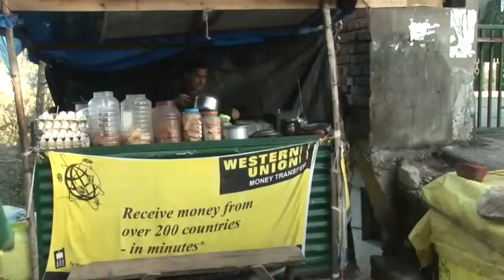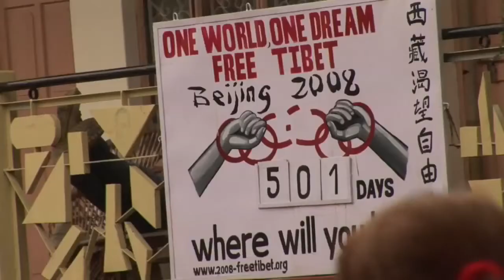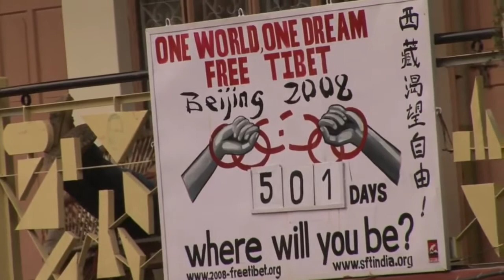Despertar | Jetsunma Tenzin Palmo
* NO OLVIDES ENCENDER LOS SUBTÍTULOS

Traducción del texto en video original:
La monja budista tibetana, Jetsunma Tenzin Palmo explica que, aunque queremos desesperadamente la felicidad, somos condenados por una sociedad que recompensa la codicia, la agresión y el egoismo. Ella afirma que las causas del sufrimiento están basadas en ultima instancia en una idea equivocada de quienes somos realmente. Con mucha pasión por el potencial humano, Tenzin Palmo se pregunta, "¿Cómo podemos despertar colectivamente."

Gracias a Global Oneness Project por un video tan maravilloso.